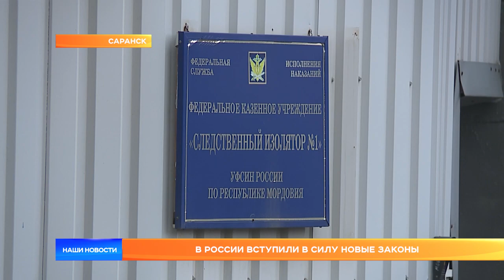В России вступили в силу новые законы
В августе в России вступает в силу сразу целый ряд законов. Будут затронуты права обвиняемых, содержащихся в следственном изоляторе, сделан перерасчёт для работающих пенсионеров, госслужащие получили возможность занимать одну должность в течение 10 лет.